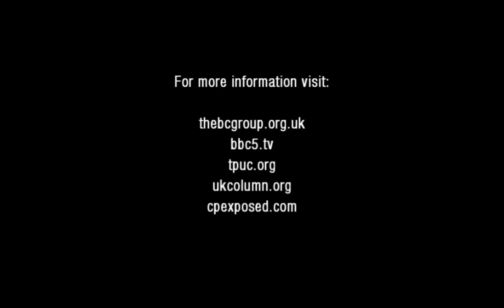BCG Conference, Stoke - Audience interviews Part 2/2